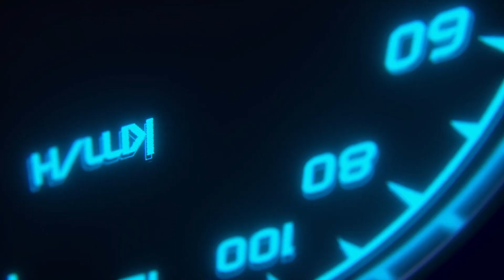2024 CMRSC Radical Caribbean Cup Trailer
THE CARIBBEAN MOTOR RACING CHAMPIONSHIP IS BACK!

The Official Trailer is here! 2024 sees the Radical Caribbean Cup once again return to CMRSC in a 5 Week of Championship with for the first time every official track in the Caribbean

August 31st - September 28th 2024

Who are we? We are an Assetto Corsa League that runs events every Saturday with some of the fastest drivers all around the world while being open to all skill gaps. We host close and clean racing for our members while putting on a show every Saturday evening live on our youtube channel.

If you are interested in joining especially if you are from the Caribbean yourself or anywhere in the world, competing against the best racers from the Caribbean, Hit us up on our Instagram or Facebook and Join our Discord!